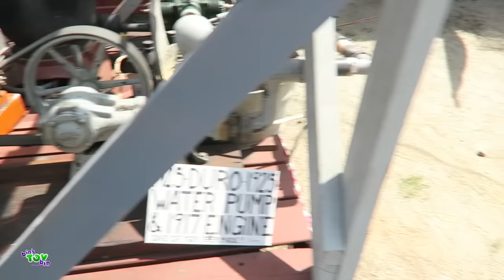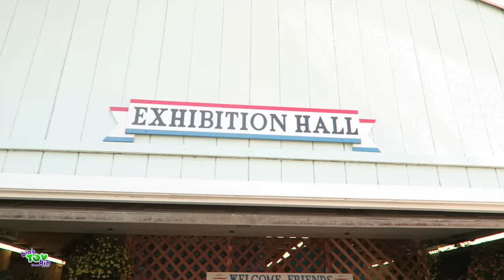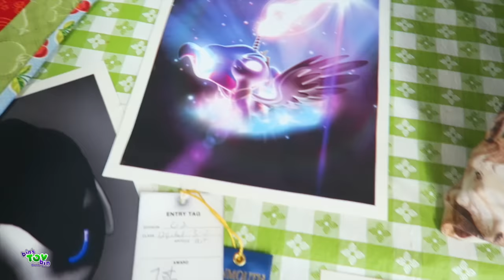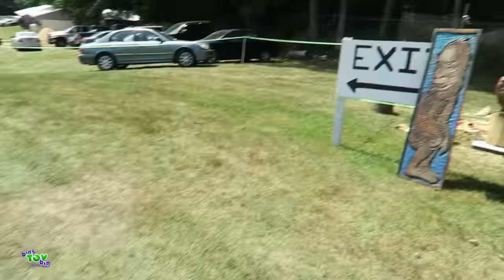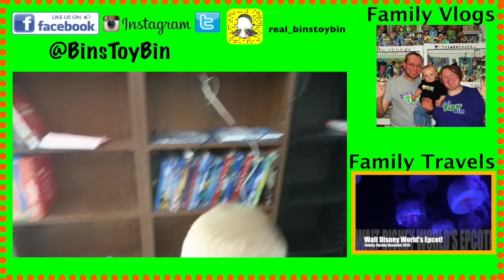FIRST FAIR OF THE SEASON!! 8.5.2016 | Bins Toy Bin Daily Vlogs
Jon, Teagan, Grammie and Grandpa head to the Monmouth Fair for the afternoon and see some animals and Great Grams knitting projects that were in the fair.

8.5.2016 Daily Vlog# 288